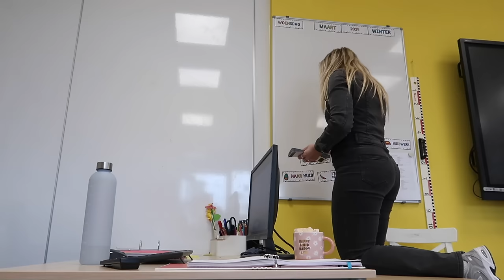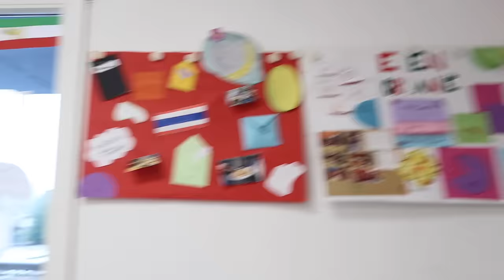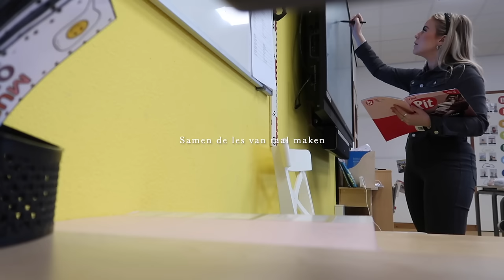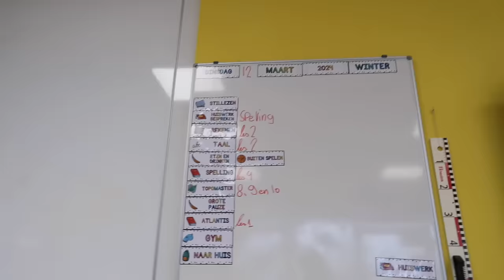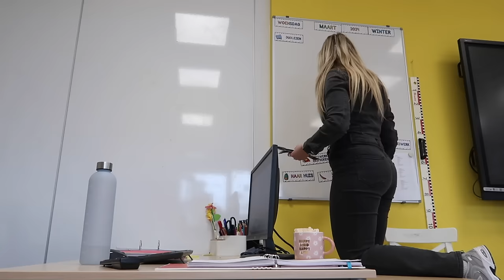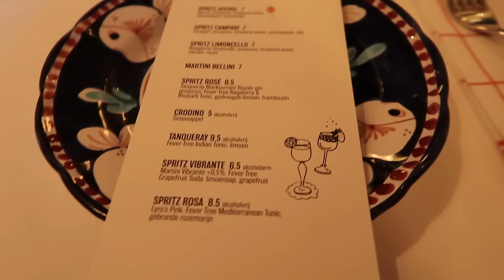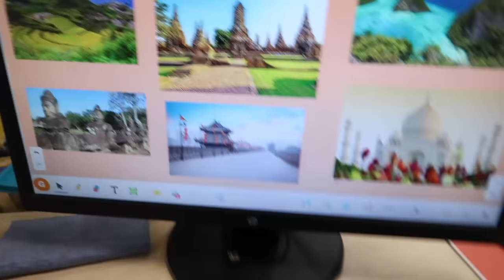Shein Haul 💗, een nieuwe auto 🚗 & samen met mijn vriend een nachtje weg 😍 WEEKVLOG | Janette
Hey allemaal, leuk dat je kijkt naar mijn juffen weekvlog. Elke woensdag om16:00 uur komt er een nieuwe video online. Ik ben dit schooljaar fulltime juf van groep 8 en laat ik jullie mijn leven binnen en buiten de klas zien. Ook vind ik het leuk om bezig te zijn met fashion, sport, voeding en make-up. Veel kijk plezier! Liefs, Janette

Muziek:
Chillpeach - Momo Drink